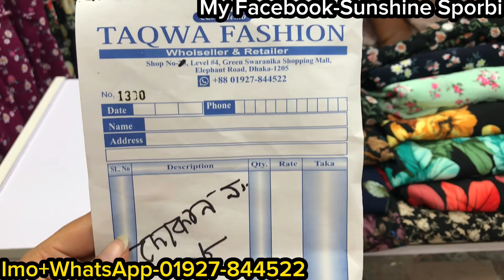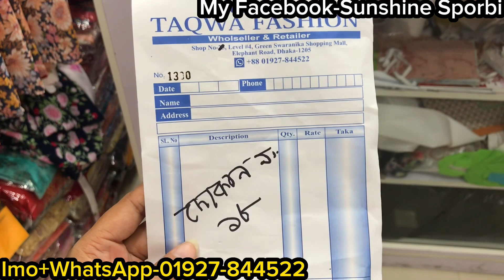Alex jorjet alinacut long floral hijabi gown in sale || অবিশ্বাস্য দামে ভাইরাল আলিনাকাট হিজাবী গাউন